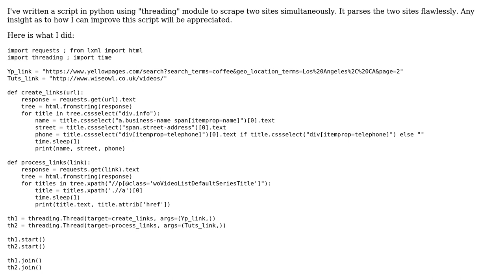Creating a scraper using multithreading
With thanks & praise to God, and with thanks to the many people who have made this project possible! | Content (except music & images) licensed under CC BY-SA | Music | Images & others | With thanks to user MITHU user James Draper user alecxe and the Stack Exchange Network Trademarks are property of their respective owners. You are responsible for your own actions.